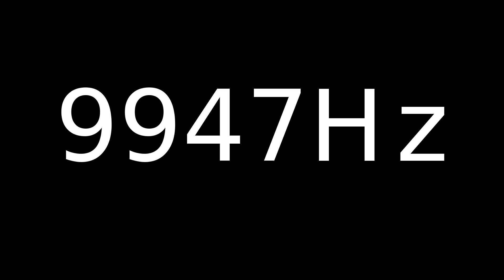Speaker Sound Test 9947Hz | Speaker cleaner sound